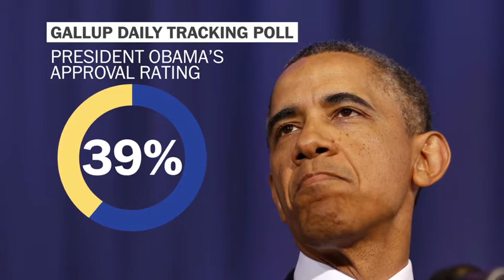President Obama's last campaign - in 2013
After winning reelection in 2012, nobody thought President Obama would ever run a campaign again. But one year later, he's back on the trail. David Nakamura reports.